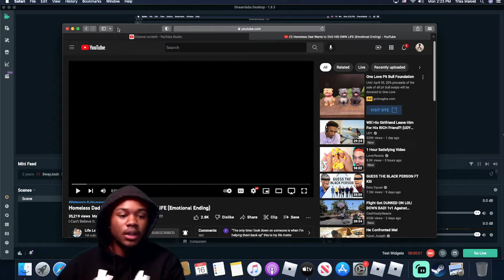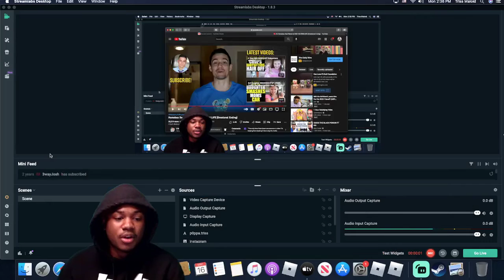Homeless Dad Wants to END HIS OWN LIFE (Emotional Ending) REACTION!!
Comment on wat video to react to next !!